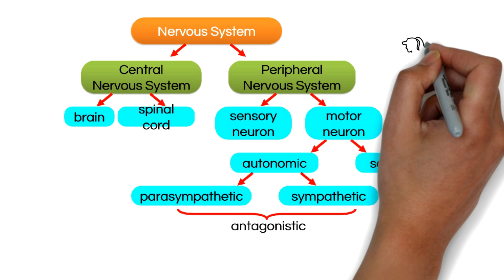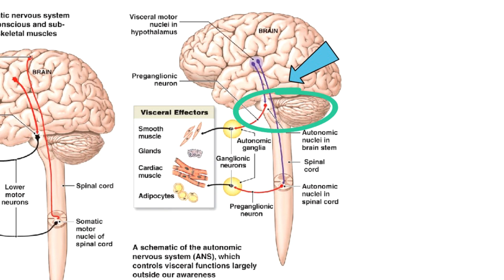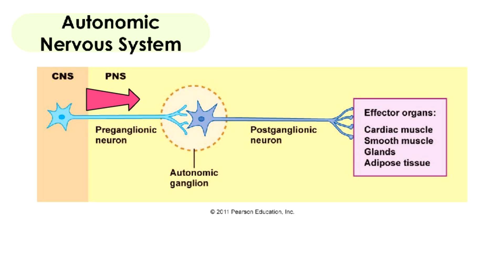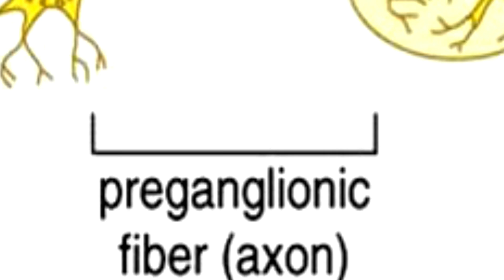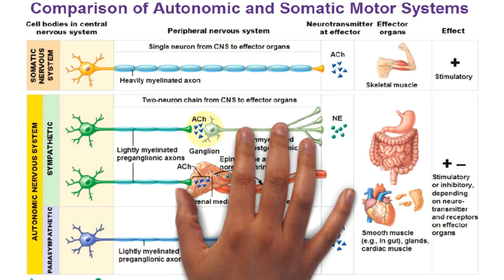Chapter 10 EP 2 / Sem 2 : Peripheral Nervous System (Matriculation Biology)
Chapter 10 Coordination  for 2nd semester. Untuk pelajar Matrikulasi (Sains Hayat (Module 1)  dan Sains Komputer (Module 3) seluruh Malaysia. Menggunakan dwibahasa